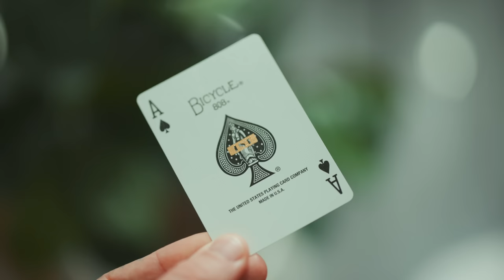Magic's GREATEST Showman!! - Derren Brown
IF YOU WANT TO SEND ME STUFF:
Chris Ramsay
CP 50011 BP. Galeries Des Monts
St-Sauveur, PQ
Canada
J0R 1R0